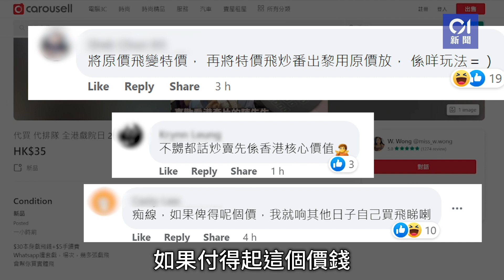全港戲院日｜$30戲票現黃牛 炒家240元賣兩張男兒當入樽IMAX戲票｜01新聞｜電影｜英皇西元｜百老匯｜黃牛｜炒賣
政府日前公布「開心香港」活動詳情，「打頭陣」的是本周六（29日）舉行的「全港戲院日」，所有上映電影戲票一律每張30元。今早（27日）11時起，各大戲院開售30元戲票，然而記者旋即在拍賣網站Carousell上發現，有人轉售戲票，更有炒賣情況，例如日本經典籃球動畫《The First Slam Dunk（男兒當入樽）》，有人開價兩張IMAX戲票售240元，較原價兩張60元貴三倍。對於炒賣戲票的情況，有網民笑言：「如果俾得呢個價，我就其他日子自己買飛睇喇」。